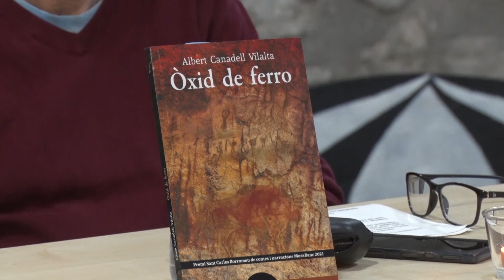Albert Canadell presenta 'Òxid de ferro' a Ripoll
La lluerna llibreria ha presentat el llibre “Òxid de ferro” d’Albert Canadell i Vilalta. Una obra formada per petits relats que transporta al lector a la vida de l’últim gollut de la Vall de Ribes, a la invasió romana de Menorca o a un futur distòpic. En total cinc narracions que conviden a fer un viatge en el temps i amb destins molt diferents. La presentació, ha comptat amb l’escriptor Salvador Giralt.